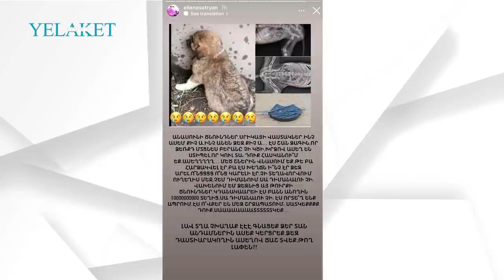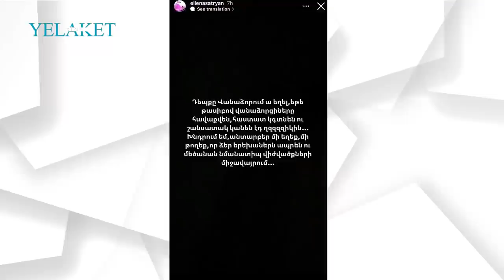Անասունի ծնունդներ, սատկեք դուք. Էլեն Ասատրյան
Վերջինս իր ինստագրամյան էջում Վանաձորում տեղի ունեցած դեպքով է կիսվել։

Բանն այն է, թե ինչ որ մարդիկ փորձել են վնասել շան ձագին, ինչն էլ Էլենին այնքան է զայրացրել, որ վերջինս իր խոսքում այնպիսի արտահայտություններ է արել, որոնք որ երբևէ չէր արել։

Մանրամասն՝ տեսանյութում